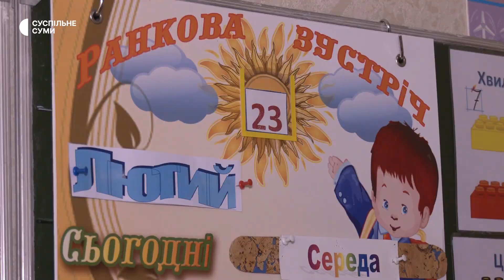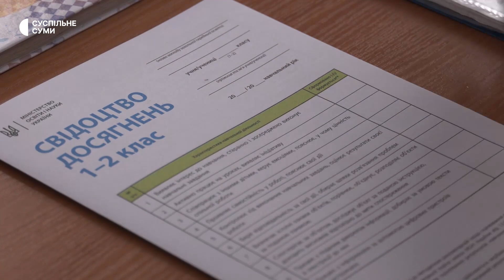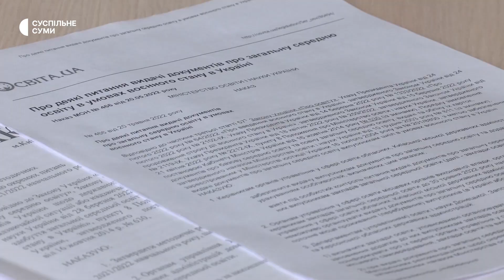Навчальний рік у сумських школах завершиться 7 червня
Оцінювання знань та видача документів про отримання середньої освіти – чи не найосновніші питання цього року у школах обласного центру. Для понад тридцяти тисяч школярів Сумської територіальної громади навчальний рік завершиться сьомого червня.